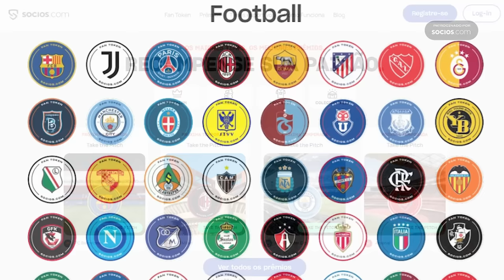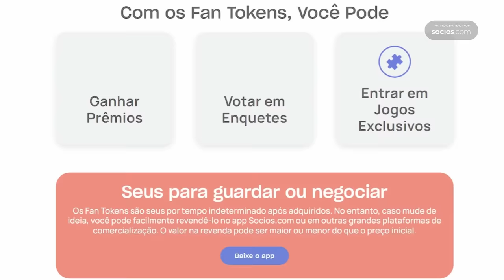AQUI ACABOU TUDO! CR7 COM 99 DE OVER!!! E MAIS CARTINHAS ABSURDAS! FUT DRAFT - FC 24